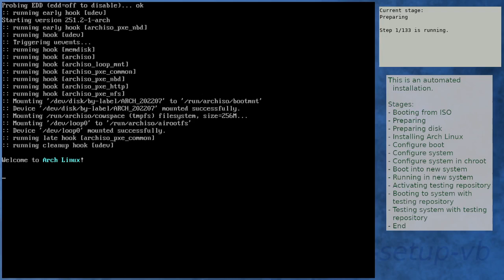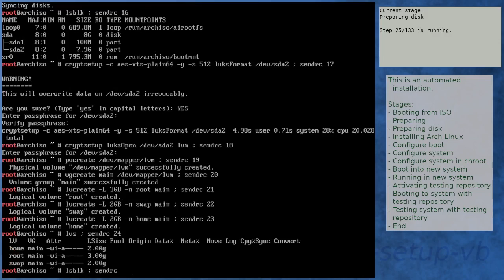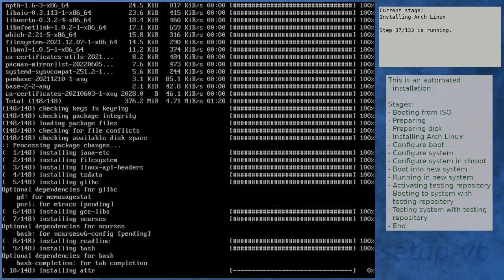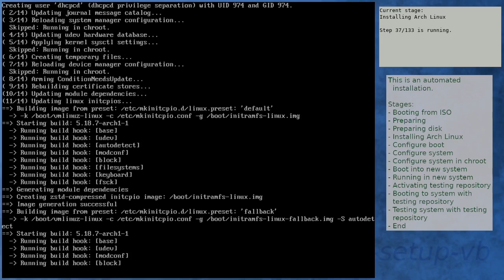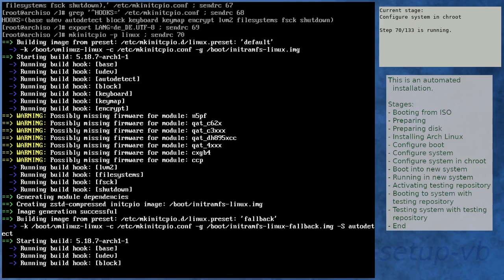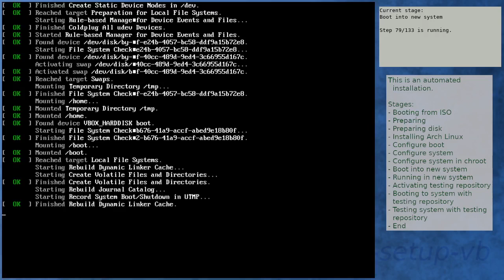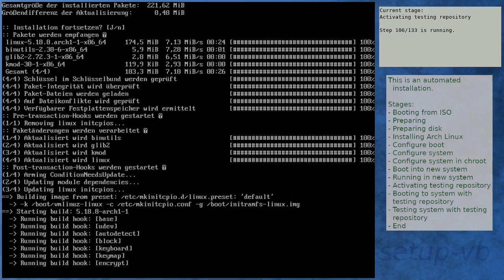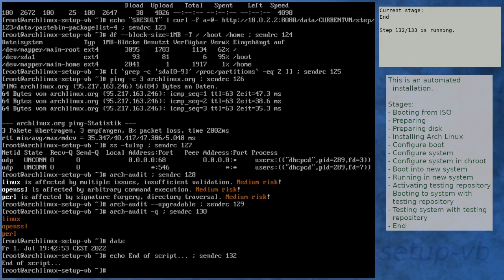Arch Linux installation recording to kernel 5.18.7-arch1-1 (ISO)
** Diff to previous video: new ISO, new kernel in testing **

Summary:
[00:00] Booting from ISO
[01:51] Preparing
[02:57] Preparing disk
[05:17] Installing Arch Linux
[12:32] Configure boot
[12:53] Configure system
[13:45] Configure system in chroot
[17:28] Boot into new system
[18:50] Running in new system
[20:19] Activating testing repository
[23:46] Booting to system with testing repository
[24:59] Testing system with testing repository
[26:19] End

Kernel details:
5.18.7-arch1-1 (ISO)
5.18.7-arch1-1 (after installation)
5.18.8-arch1-1 (after enabling [testing])